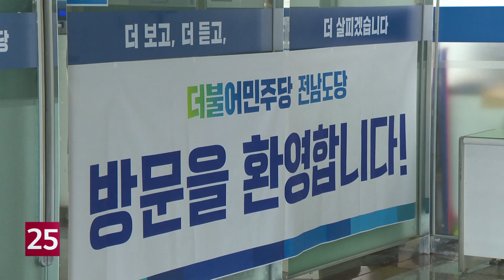더불어민주당 전남도당, 위원장 선출 시작